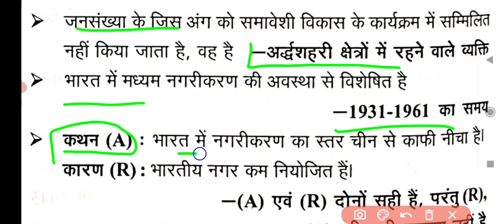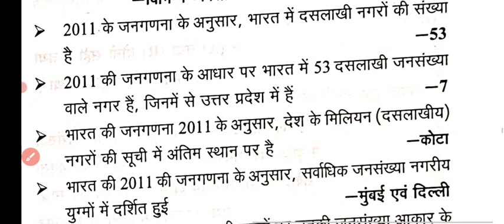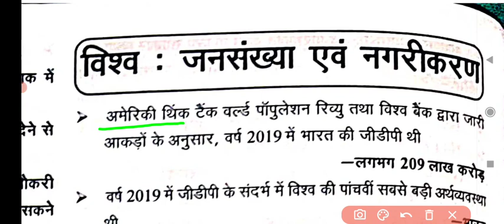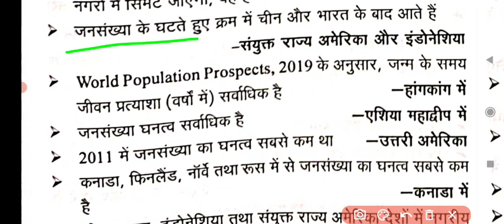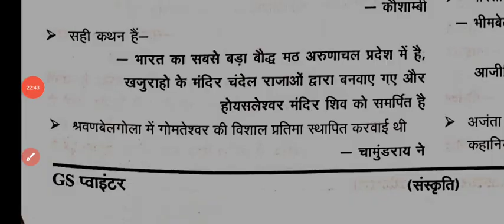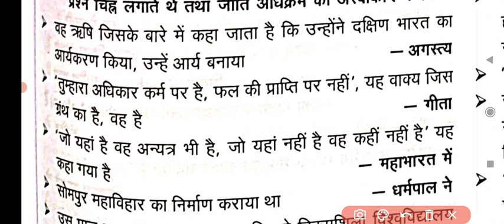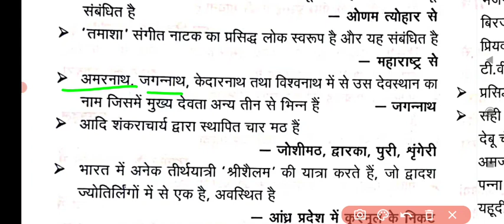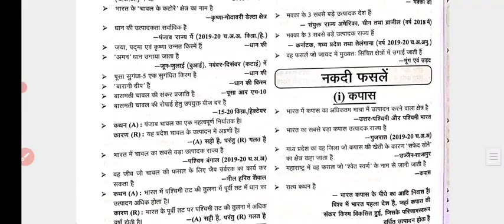Gs_pointer_ghantachakr|economics अर्थशास्त्र2022 | part :- 9| studyourlife Bpsc_si_fairman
अर्थशास्त्र 2022

# playlist available link part by part :-
 Economics

☕modern history gs pointer 2022 playlist link:-

pdf available

:- 📐📐📐edu teria yearly current complete video playlist 2022:-

facebook page :- study our life join